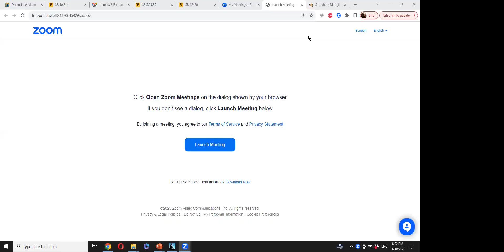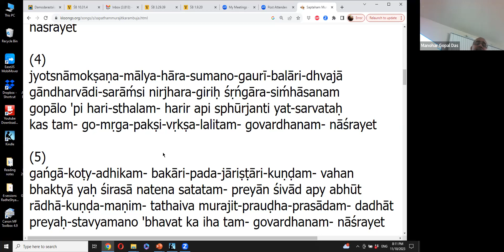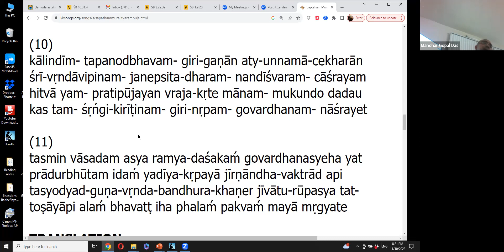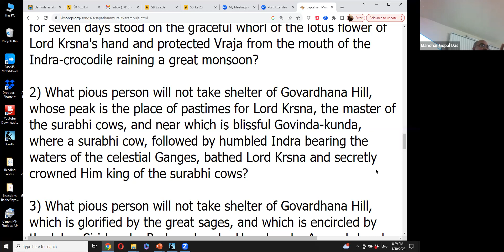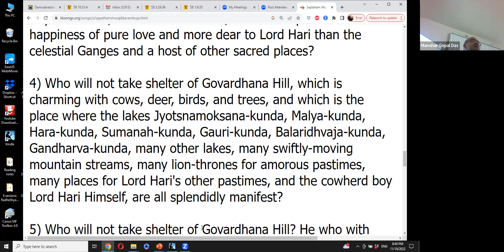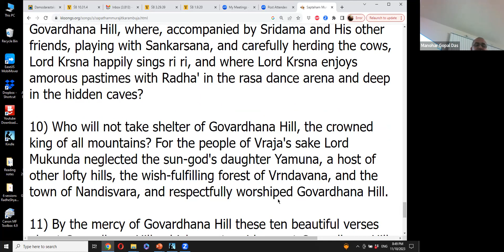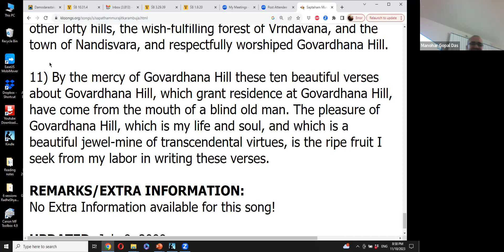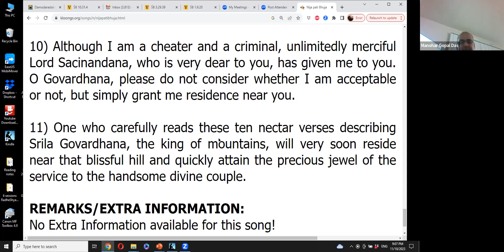Giriraj Govardhan 20231111